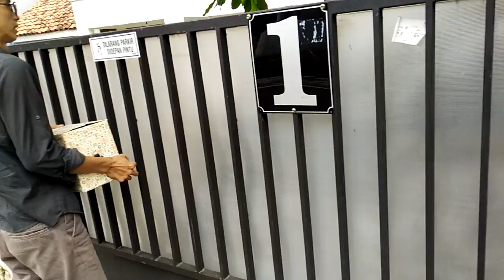Gift for friend mom - barko little dog